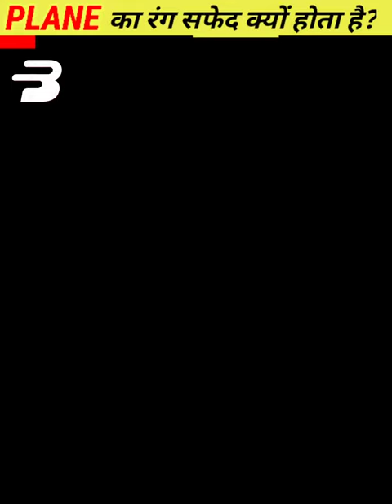Plain का रंग सफेद ही क्यों होता है ? why plains are white ?